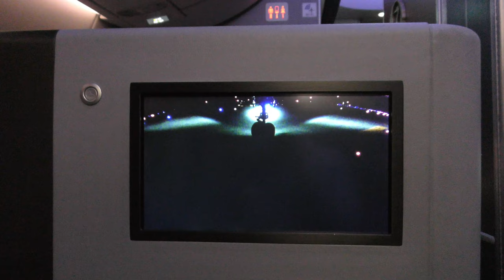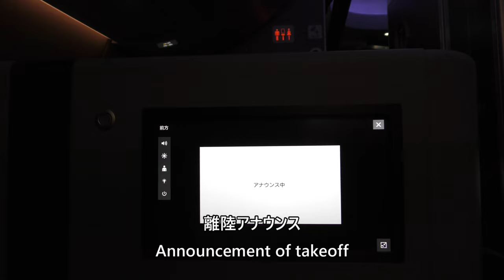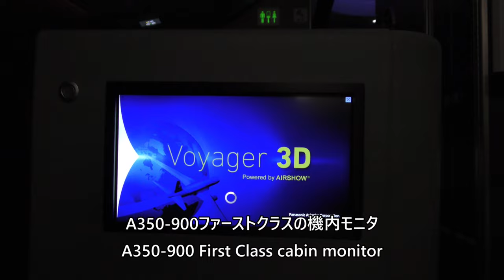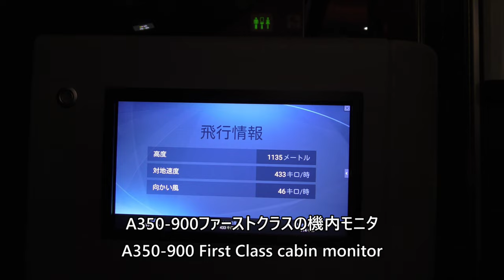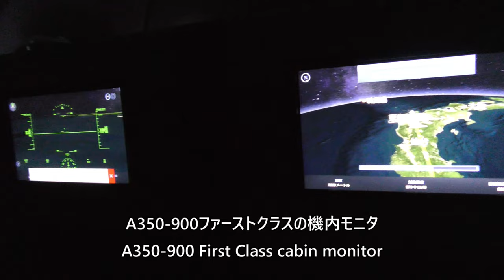【新千歳空港夜間離陸】機内モニタ／日本航空528便、新千歳空港→羽田空港 Takeoff of Rwy19L at New Chitose Airport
New Chitose Airport night takeoff and in-flight monitor taken from Airbus A350-900 (JA06XJ), Japan Airlines Flight 528, New Chitose Airport to Tokyo International Airport (Haneda), taken on May 20, 2023.

2023年5月20日撮影、日本航空528便、新千歳空港→東京国際空港（羽田）、エアバスA350-900(JA06XJ)より撮影した新千歳空港夜間離陸と機内モニタの映像です。

Everyday Update!